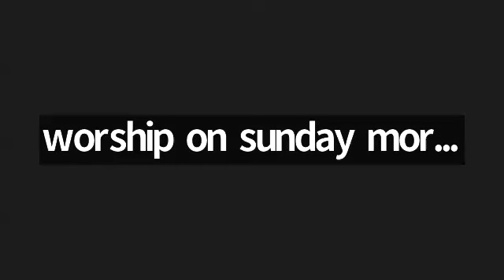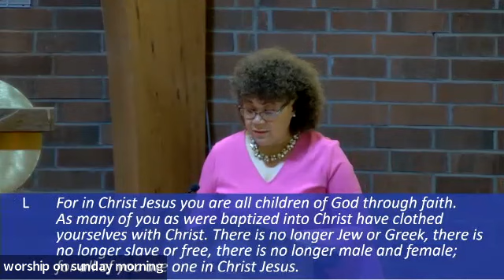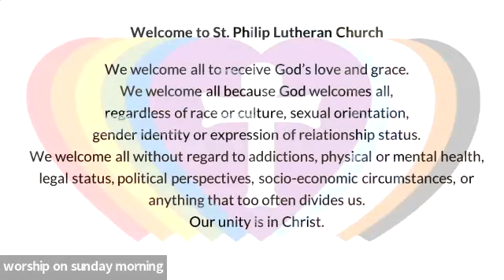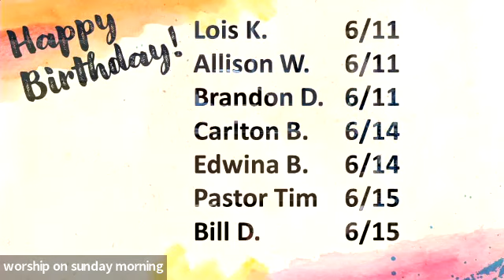6.11.23 Traditional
Raleigh, NC
2023